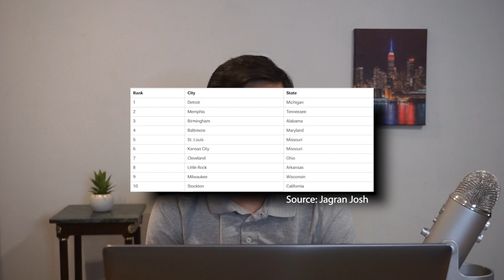Navigating Gotham's Underworld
The Penguin provides a realistic and personal telling of a character maneuvering in the depths of Gotham’s criminal underworld.